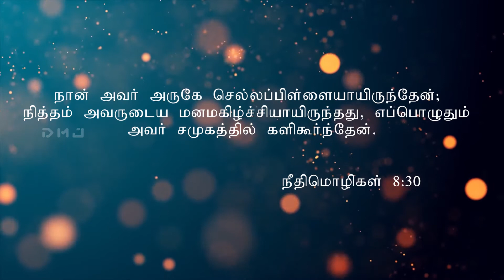தினம் ஒரு வசனம் | Daily Verses | 18.09.2020